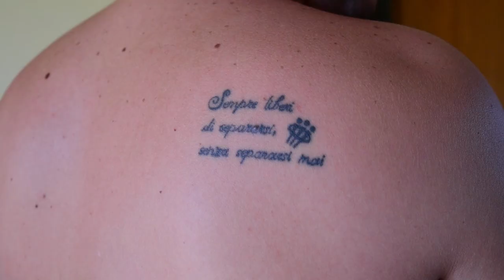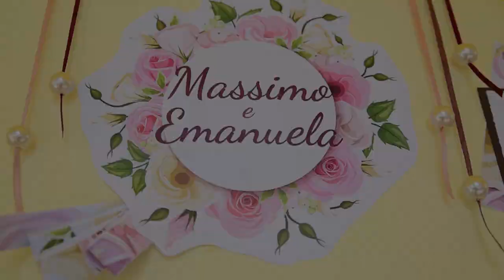Massimo + Emanuela - Wedding Trailer - 25 Luglio 2015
Trailer del matrimonio di Massimo ed Emanuela